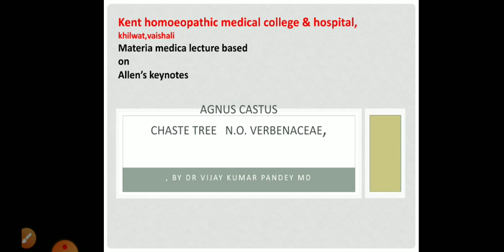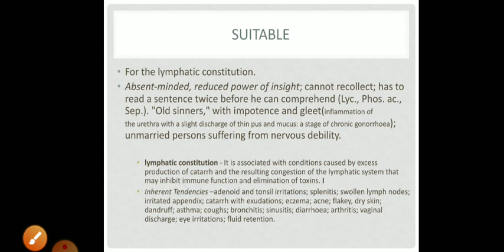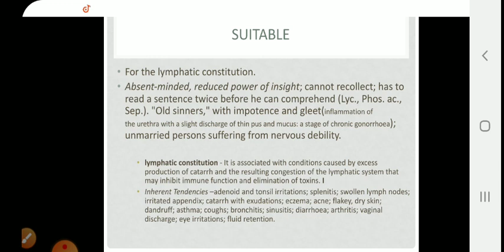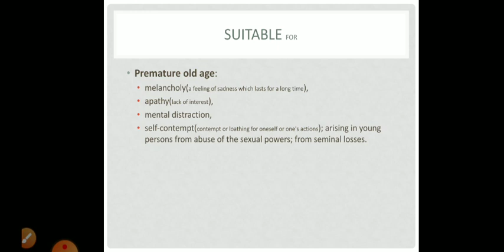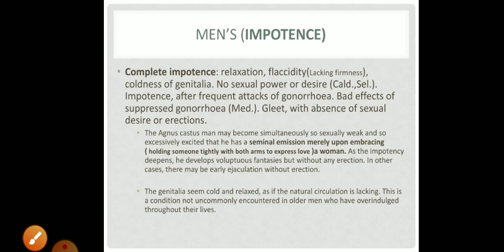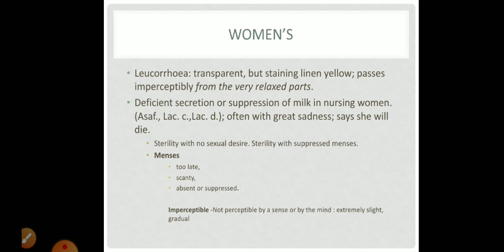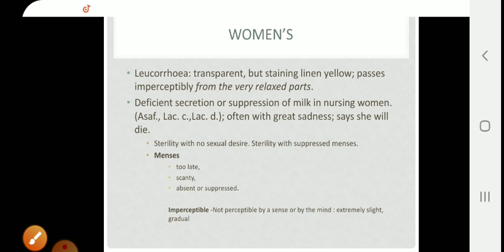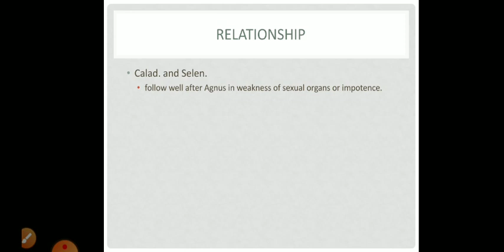KHMCH, vaishali lecture series by Dr vijay kumar pandey MD(hom) on material medica , Agnus castus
This is very useful l for BHMS students who is preparing for their university examinations. This is based on Allen’s keynotes and includes more details from other books. It is a power point presentation by our assistant professor Dr vijay kumar pandeyMD,PGDDTN.